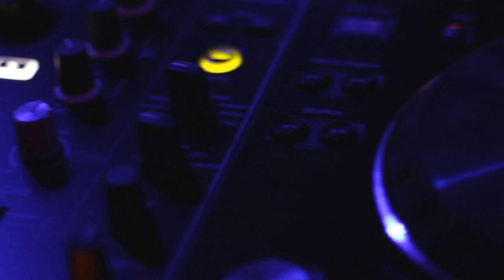Latin Lounge August 2017 Edition